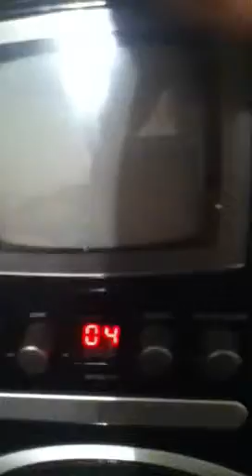Colton posvar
Lil Wayne 6foot7foot